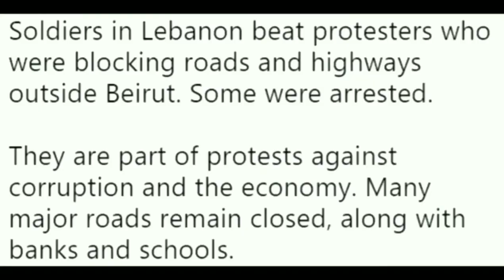JOKER IN PARIS - Full Official Trailer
A Rocka Bros Production

Joker In Paris Coming soon starring James Myra jr aka Jamie Tylers & many more

Joker In Paris is about The God Son Of Insanity himself named Junior Peterson goes on a killing spree in Paris France after 24 hours he shot mob boss Solomon Grundy dead on live TV. The world's most notorious/wanted gangster since 1981..Orphan To Murder...

$4,000 budget student film